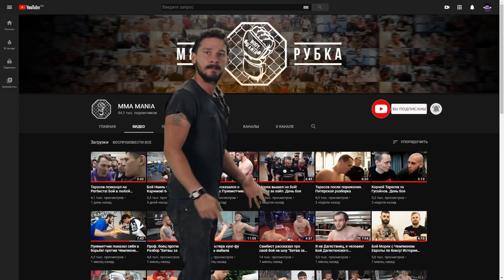Тайсон влез в драку! Вот что бывает когда Майк Тайсон выходит из себя